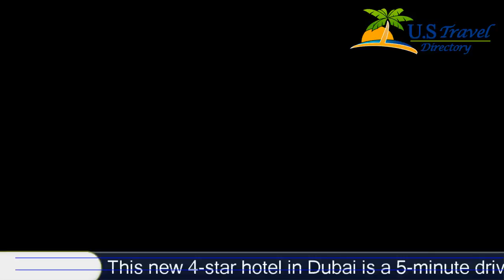Atana Hotel - Dubai Hotels, UAE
Atana Hotel 4 Stars Hotel in Dubai,UAE Within UAE Travel Directory One of our bestsellers in Dubai  This new 4-star hotel in Dubai is a 5-minute drive from Mall of Emirates.
 Atana Hotel provides free parking and free WiFi.
 The hotel also offers complimentary shuttle bus to Mall of Emirates, Jumeirah Beach and DIC Metro Station.
Modern Rooms and Suites are bright and decorated in warm colors.
 All elegant rooms are furnished with LCD TVs.
 Each offers complimentary tea and coffee making facilities.
Dining experience features 3 dining outlets which offers variety of lifestyle and all day dining restaurants, Piano Cafe Lounge, food outlets & 24 hours room service.
The Hotel features epic design of extensive grand ballroom with modular possibilities, conference facilities, banquet hall, meeting rooms, and shopping arcade on the entire ground floor.
 Leisure facilities include outdoor recreation swimming pool with sun terrace and a fully equipped fitness.
Dubai internet city metro station is 3 min walking distance from the hotel.